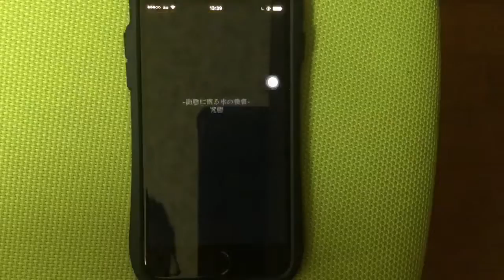モンスト実況part15 友達とブリザーガー！友達強すぎw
こんにちは。視聴回数100回超えたyoutuber、ダークテレベータです。TVゲームや、スマホゲームを実況していきます。